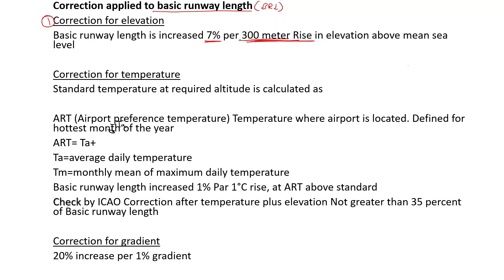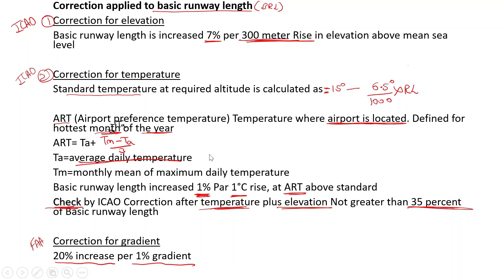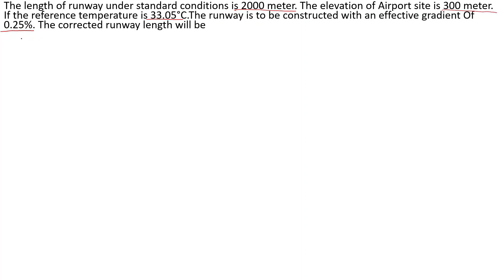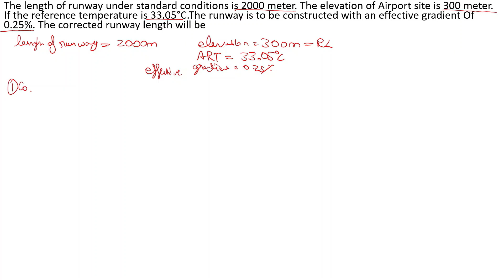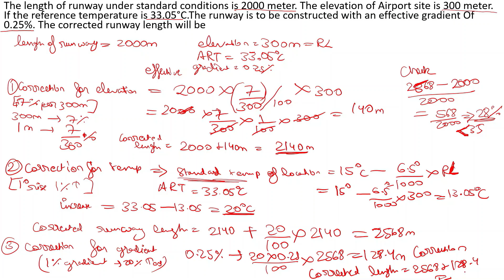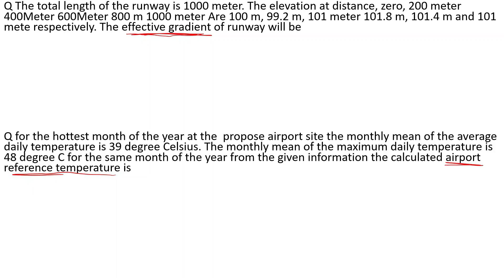Runway analysis and design | Runway orientation |Correction applied to basic runway length and Qn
Runway orientation
Runway length depends upon
Correction applied to basic runway length
Numericals

Link to the complete airport engineering in one video